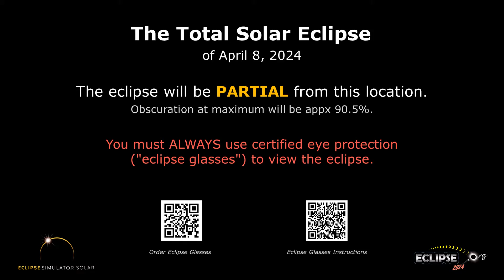The Total Solar Eclipse of April 8, 2024 from Kosciusko, MS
What will the 2024 solar eclipse look like from Kosciusko, Mississippi?  Find out here!

(The eclipse sequence begins at 0:22)

Links:
• Eclipse2024.org
• 2024 eclipse page for Kosciusko

What will the 2024 solar eclipse look like from Kosciusko?  This simulation will show you! We've captured the view from the Eclipse2024.org Eclipse Simulator for Kosciusko, so you can preview the eclipse before it happens!* It's just one way that Eclipse2024.org is providing great information and education to help build excitement for the total eclipse of 2024 – the Great North American Eclipse.

Visit Eclipse2024.org's online eclipse simulator for many more features, as well as detailed instructions on exactly what you're seeing in the simulation. You can change the foreground scene, because we know that the scene in the simulation might not look like Kosciusko!  You can also get a closeup view of Baily's Beads, change the shape of the corona, see the outlines of the Moon and Sun during the eclipse, and MORE!  With the simulator, you can: